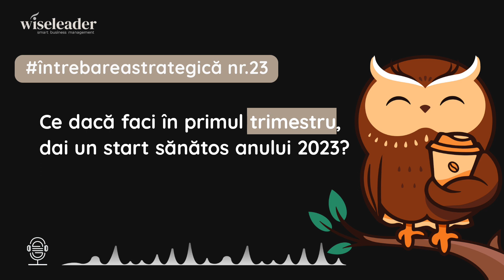Întrebarea strategică nr. 23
Ce dacă faci în primul trimestru, dai un start sănătos anului 2023?